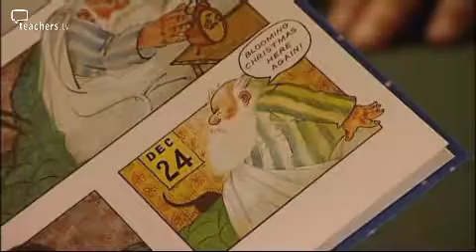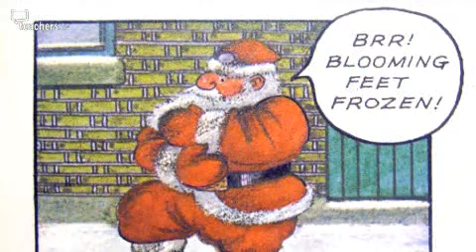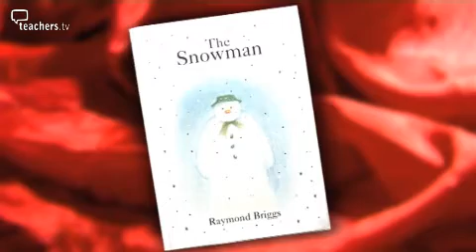Teachers TV: Raymond Briggs